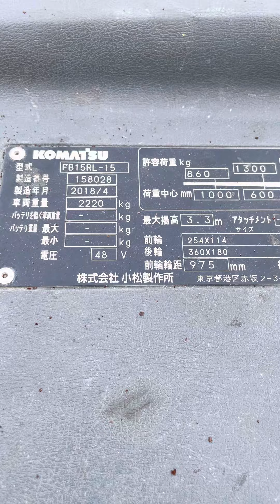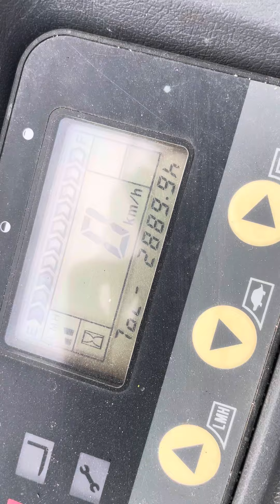Xe nâng điện đứng lái 1.5 tấn Model: FB15RL-15 sx 2018